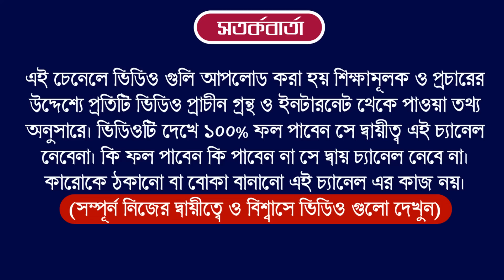Ajker Rashifal 14 September 2022 | bangla rashifal | আজকেররাশিফল | aaj ka rashifal | Earn Money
Ajker Rashifal 14 September 2022
আজকের রাশিফল
ajker rashifal
dainik rashifal in bengali
দৈনিক রাশিফল
rashifal today
ajker bangla rashifal
rashifal 2022
amazon
flipkart
aaj ka rashifal
today rashifal
14 September 2022 dainik rashifal bengali
আজকের পঞ্চাঙ্গ
aaj ke rashifal bangla
banglarashifal tv
সিংহ রাশি
কুম্ভ রাশি
horoscope
ajker rashifal 2022
todays rashifal
প্রতিদিনের রাশিফল
তুলা রাশি
rashifal tv
mahavastu
how to earn money
lone
trading app
cryptocurrency